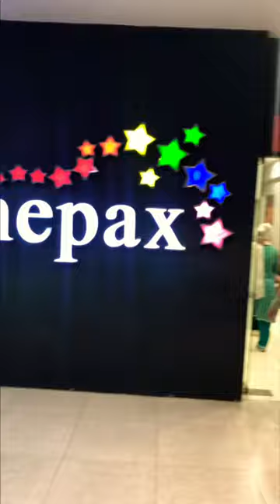Burger Lab | Cinema At Gigga Mall